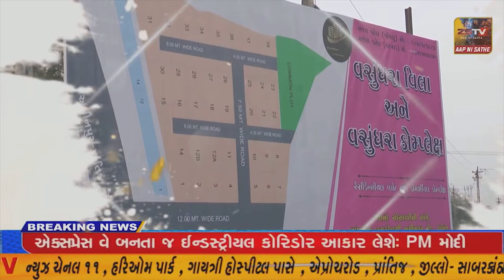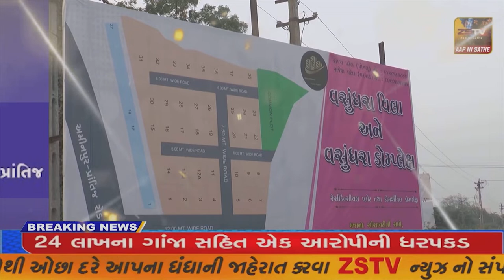પેપર લીક કૌભાંડ મામલે સાબરકાંઠા જિલ્લા પોલીસે વધુ બે આરોપીઓને ઝડપી લઇ ૨૩ લાખ જેટલી રકમ કબજે લીધી છે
પેપર લીક કૌભાંડ મામલે સાબરકાંઠા જિલ્લા પોલીસે વધુ બે આરોપીઓને ઝડપી લઇ ૨૩ લાખ જેટલી રકમ કબજે લીધી છે//ZSTVNEWS//